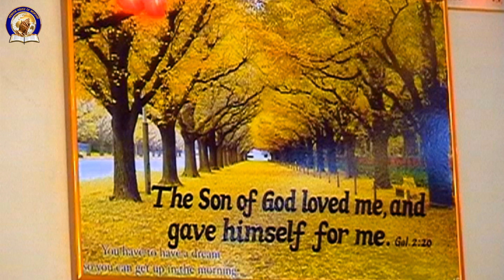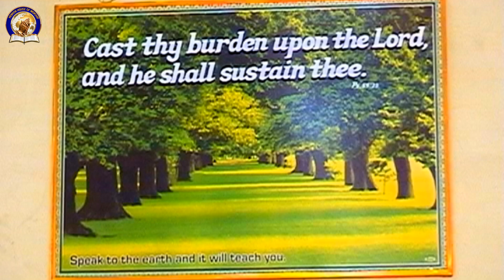25th Wedding Anniversary of Late God's Servant Bro.Anand Raj| Thanksgiving| Message|Bro.Eddy Willams